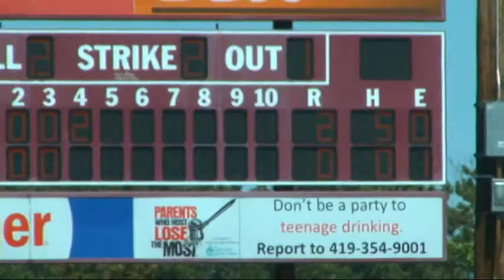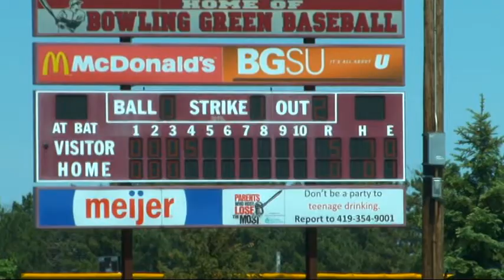St Francis 5 Northview 1 District Championship